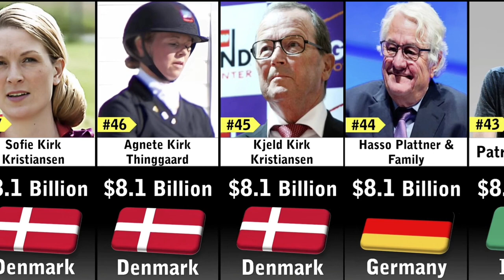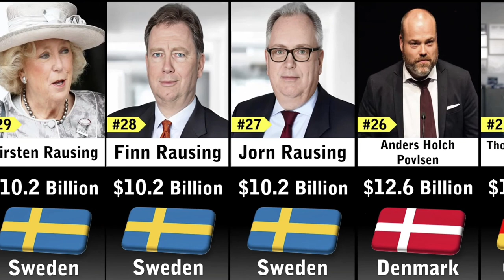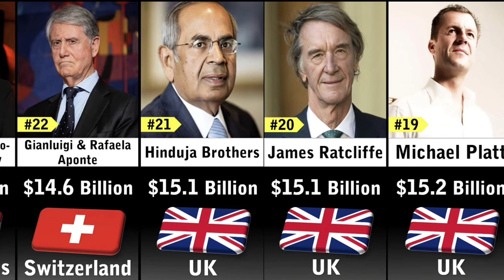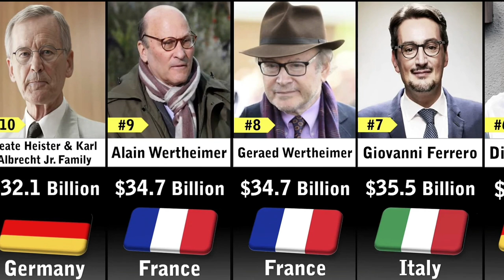RICHEST people in Europe 2024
RICHEST people in Europe 2024 education europe ‎@Datacomparison4483

2024 wealth rankings, top earning musicians, music industry wealth, richest musicians, luxury lifestyle, celebrity net worth,

3d comparison
putin
wealtiest politicians
richest people in the world
top 50 richest politicians in the world
richest politician in the world 2024
michael bloomberg
atiku abubakar
rochas okorocha
elon musk
richest
data comparison
top 50 richest politicians
dino melaye
data
probability comparison
net worth
nigeria election
nigeria
comparison videos
statistics
world data
watchdata
top 10 richest politicians in kenya 2024
rotimi amaechi
richest politicians in nigeria 2024
bernard arnault
richest athletes in the world
olusegun obasanjo
richest president in the world
world richest man 2024
richest people
richest world leaders
vasility
richest world leaders in the world
richest politician country comparison
top 15 richest politicians in nigeria 2024
nigerian top 10
comparisons
mike bloomberg
mohammed bin salman
richest politicians in 2024
politician
bola ahmed tinubu
ibrahim gbadamosui babangida
size comparison
kora politician official
american politicians
the politician netflix
the politician scenes
japanese politician
japan politician
politician kora
kora politician
ryan murphy the politician
the politician season 2
the politician trailer
politicians
the politician
ukraine
top 10 richest politician in india
sheikh mansour manchester city
sheikh mansour
saudi arabia
russia
mohammed bin salman lifestyle
michael bloomberg interview
manchester city
crown prince mohammed bin salman
bloomberg
sheikh mansour bin zayed al nahyan
nigeria election 2024
nigeria elections
amazing comparison video
ibrahim badamasi babangida
ifeanyi ubah
orji uzor kalu
ahmadu adamu mu'azu
top nigeria news
latest nigeria news
top 10 richest politicians in nigeria
the richest politicians in the world 2024
richest politicians 2024
khalifa bin zayed
top 50 richest politicians in the world 2024
mansour bin zayed
vladimir potanin
rich
comparison data
richest compression
world comparison
graxy data
world record
graxy
size
timeline
donald trump net wealth
putin wealth
shahzada suleman
nawaz sharif
net wealth
famous politician
political party
richest country 2024
richest country in the world
বিশ্বের সবচেয়ে ধনী দেশ
বিশ্বের সবচেয়ে ধনী প্রধানমন্ত্রী
top 10 richest president 2024
top 10 richest politician in the world
richest leaders 2024
richest leaders in the world
richest president 2024
richest people 2024
richest politician 2024
most richest politician
top richest politician in the world
richest presidents
billionaire politicians
most richest ranking
who is the richest politician in nigeria
richest politicians in kenya
richest politicians in world
richest families
the richest person in history
richest person in world
richest person
world richest man
richest man
richest in the world
dubai richest boy
richest politician in nigeria by forbes
richest politician in nigeria and their networth
richest men in nigeria
afro 10 videos
who is the richest politician in nigeria 2024
the richest politicians from different countries
most richest politicians from different countries
richest people from different countries
richest politicians from different countries
who is the richest politician in nigeria according to forbes
top 10 nigeria
african top 10
nigeria top 10
top 10 videos
top 10
nigeria richest politicians 2024
wealthy politicians in nigeria 2024
wealthy politi
wealthy nigerian politicians 2024
wealthy nigerian politicians
richest nigerian politicians 2024
richest nigerian politicians
pinaka mayamang pulitiko